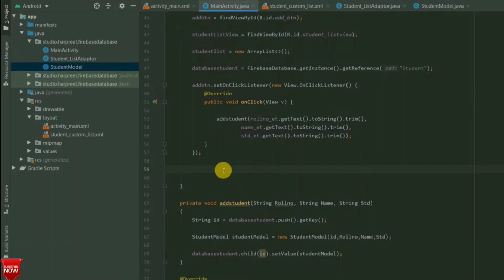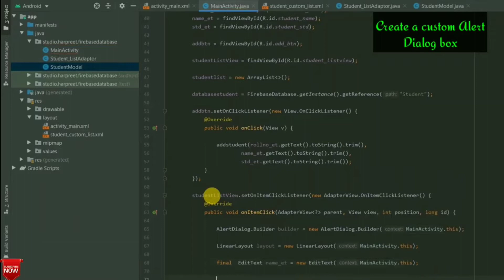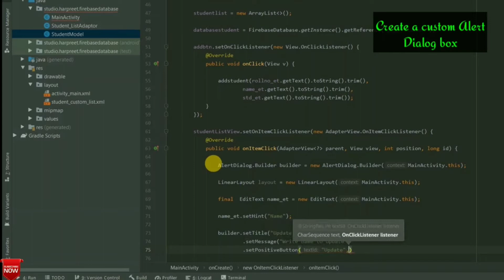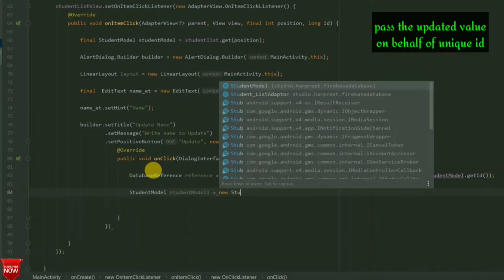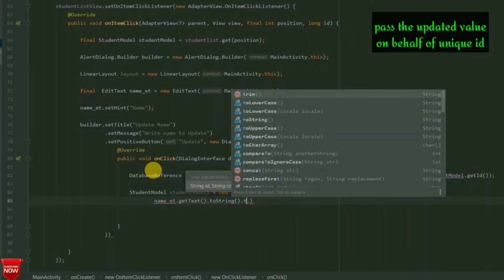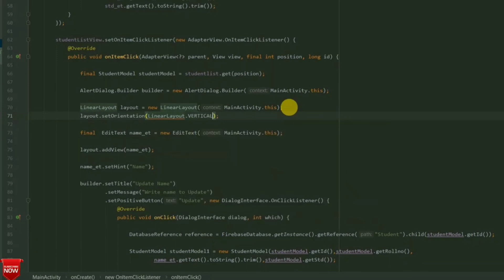Update Data in Firebase Realtime Database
In this Video, we will update data for a specific node in Firebase Realtime Database